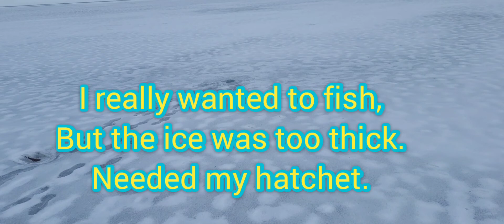Allstones Lake, Hiking with our Dog Overnight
Overnight backcountry trip, with Vicki and Bradley (our dog). Even Bradley carried his own pack. Clip of me burning myself like a pro.